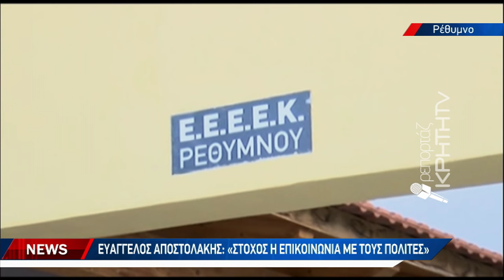Ευάγγελος Αποστολάκης "Στόχος η επικοινωνία με τους πολίτες"